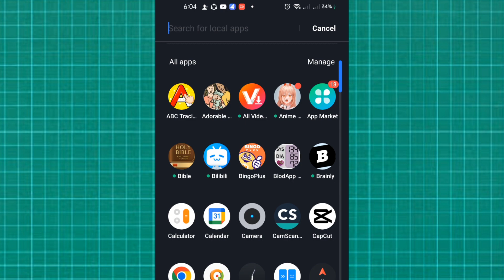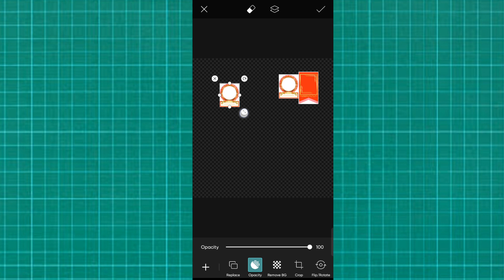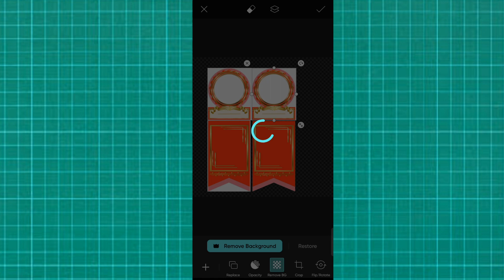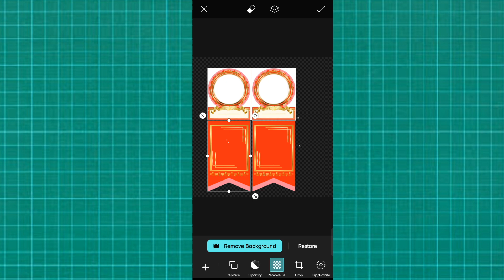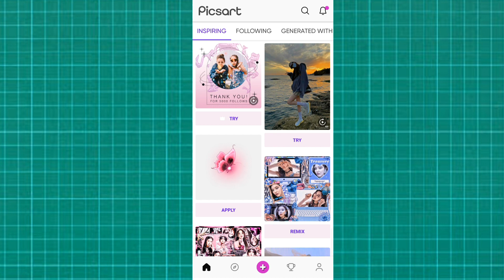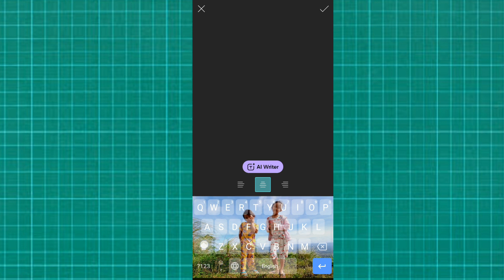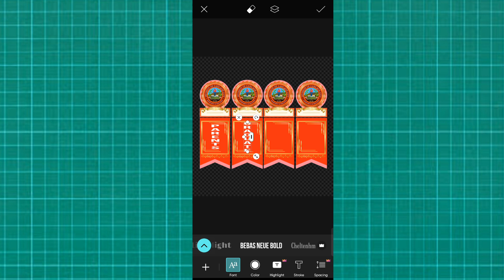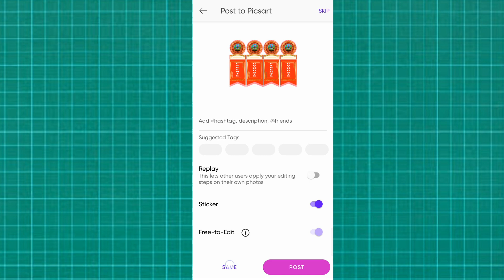HOW TO EDIT RIBBON FOR RECOGNITION DAY USING PICS ART APP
This is a video on how to edit a ribbon for recognition day using the PICS ART APPLICATION.